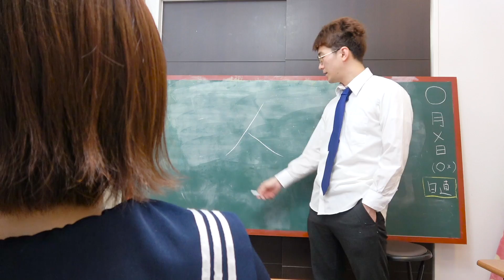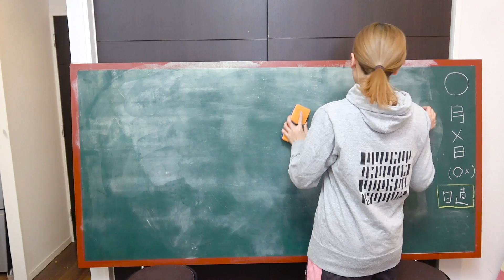【寸劇】先生ありがとう…！視聴者さんのリアルな学校の卒業式エピソードを再現してみた！【感動】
卒業された皆さん！ご卒業おめでとうございます！
今回は卒業エピソードを募集して再現してみました！
コメントしてくれた皆さんありがとうございます！

▽【寸劇】本当にあった恋愛の話…視聴者さんのリアルなエピソードを再現してみた！Part2

▽【寸劇】壁ドンで告白！？胸キュン！視聴者さんのリアルな恋愛ストーリーを再現してみた！Part3